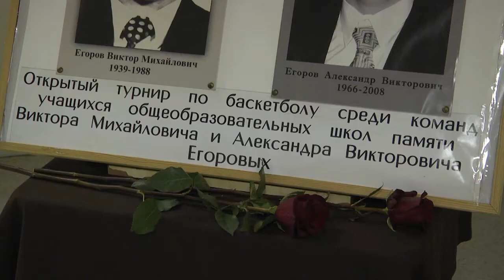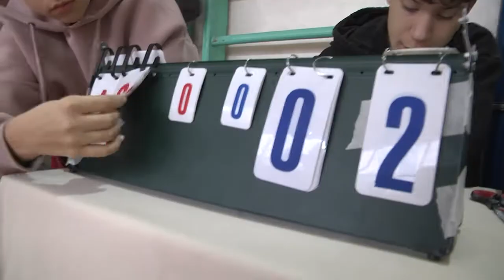В гимназии №6 состоялись первые игры в рамках открытого турнира по баскетболу памяти Егоровых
В Щёлковской гимназии №6 состоялись первые игры в рамках открытого турнира по баскетболу памяти Егоровых. Соревнования эти давно стали доброй традицией, проводятся в дань уважения труду двух людей, посвятивших себя тренерской и преподавательской деятельности, воспитанию молодого поколения и популяризации баскетбола в Щёлкове. Смотрите репортаж.